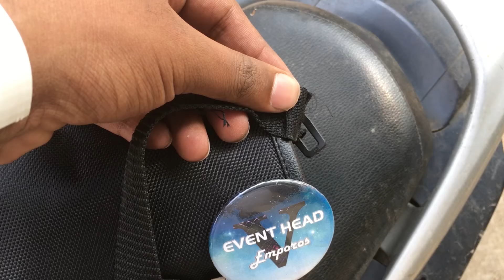First Layman Review - Keventers Milkshake Review | Public Opinion | Taste and Feedback| Fun Video.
On the fifth episode, I made a FUN video. Well, it’s fun for me for sure! This video is about Keventers Milkshake and I will be reviewing them! Have a look and let me know If you agree with me! If you do let me know, If you don’t, Have a good day!

Gear: CANON EOS M10.

Editing: Premiere Pro CS6

Gorilla Tripod: Joby JB01235-CAM GorillaPod Original Tripod

Post your Q&As on Twitter.

My Vlog is going to be a series of episodes about everything that revolves around life, My opinions, My reviews, My Business and more! Welcome to my life!

MAILING ADDRESS:
SAI SANDESH MAKAM
SCRATCHSTART INC
#34, 22nd MAIN,
JP NAGAR, 2ND PHASE,
BANGALORE: 560078.